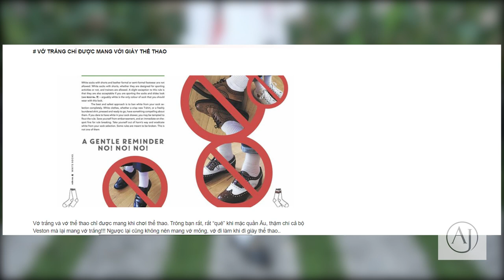Review Horsebit Loafer | Thương hiệu làm giày Loafer tốt nhất Việt Nam ??? | Colin Martin .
Hi mọi người video lần này dù đã được quay khá lâu nhưng mãi tới tận hôm nay mình mới có thời gian edit và đăng lên cho mọi người xem.Nội dung video lần này sẽ là review xoay quay một đôi giày đến từ một thương hiệu làm giày thủ công khá nổi tiếng tại Việt Nam , mình sẽ mang đến những cái nhìn chân thực nhất về thương hiệu này cho các bạn đang có ý định tìm một thương hiệu giày Việt để support,và qua đó mong là các bạn sẽ có những phút giây thoải mái và bổ ích khi xem video .

Song:  lofi type beat “biscuit” | free vlog music | prod. by lukrembo